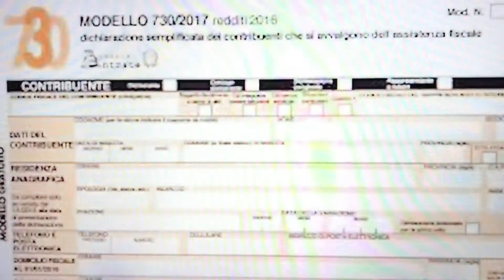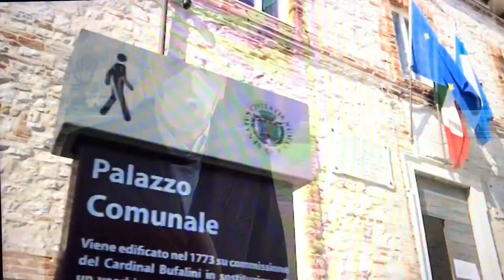TG4 del 12 aprile. Intervista al Sindaco Tombolini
idee concrete per far ripartire il turismo dopo il coronavirus